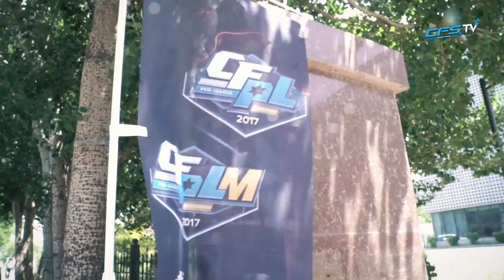CFS TV Episode 4—CROSSFIRE Pro Moments: CFEL and CFPL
dubbing: VJ Sofia

Subtitles available in English, 한국어, 中文, Português, Việt